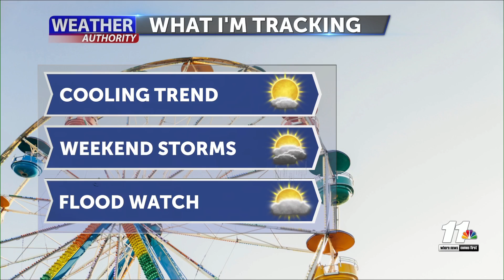First Weather with Melissa Zaremba - Friday 6 PM, October 14, 2022